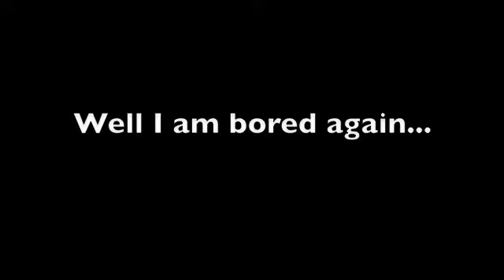Sailor Fuku/ Hare Hare Yukai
I was bored and I wante to know what it would look like